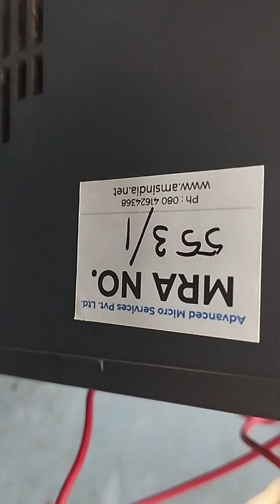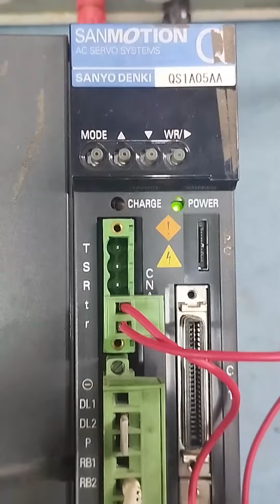Sanyo denki | QS1A05AA01401P01 | AC SERVO DRIVE